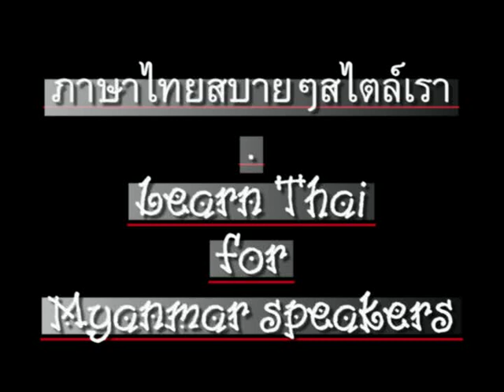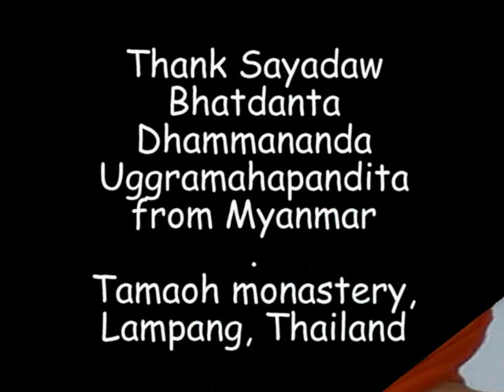0024ThaiForMyanmar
'Learn Thai' for Myanmar speakers, Chapter 24 - How much (price). CC: BY-NC-SA // ภาษาไทยสำหรับชาวพม่า ตอน 24 - "ราคาเท่าไร"